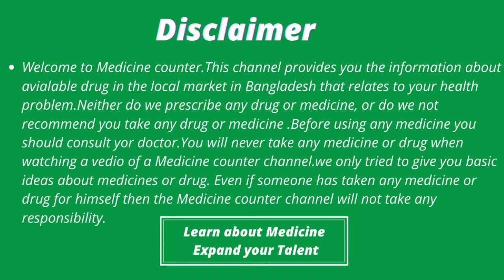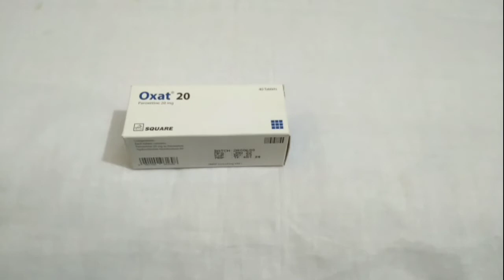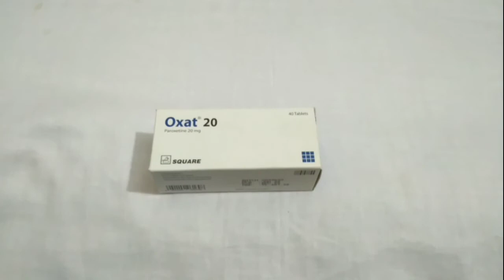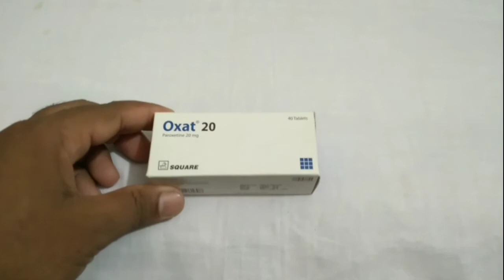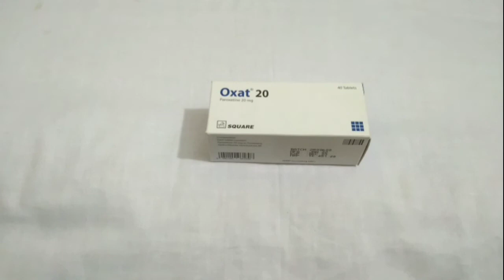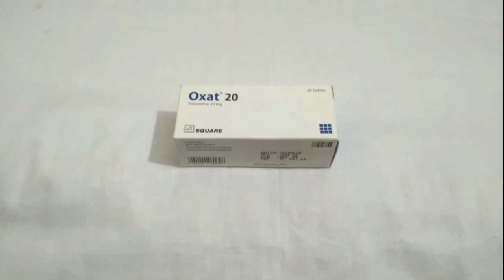দ্রুত বীর্যপাতের লক্ষণ কারণ ও চিকিৎসা । Premature Ejaculation Treatment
দ্রুত বীর্যপাতের লক্ষণ কারণ ও চিকিৎসা দ্রুত বীর্যপাত হয় এমন অনেক পুরুষের দ্রুত বীর্যপাতের একটি প্রধান কারণ দুশ্চিন্তা। সেটা যৌনকাজ ঠিকমতো সম্পন্ন করতে পারবেন কি না সে বিষয়ে হতে পারে। আবার অন্য কারণেও হতে পারে। দ্রুত বীর্যপাতের আরেকটি প্রধান কারণ হলো অতিরিক্ত উত্তেজনা।
দাম্পত্যজীবনে কলহ,হতাশা,অস্থিরতা,হতাশা,কিংবা   পারষ্পরিক সম্পর্কের টানাপোড়েন এর অনেক কারনের মধ্যে অন্যতম একটি হলো পুরুষের দ্রুত বীর্যপাত বা Premature Ejaculation.কিন্তু সামাজিক ব্যবস্থা ও লোক লজ্জার ভয়ে এই ব্যাপারগুলি কখনো সামনে আসে না।

দ্রুত বীর্যপাত বা Premature Ejaculation এর লক্ষণ সমুহঃ DMS-5 অনুসারে,একজন ব্যক্তি যদি নিম্নোক্ত সমস্যা সমূহ অনুভব করেন,তবে তার দ্রুত বীর্যপাতের সমস্যা রয়েছেঃ
 শারীরিক সম্পর্কের ১মিনিটের কম সময়ের মধ্যে বীর্যপাত।
 যদি এই সমস্যা ৬মাস বা তার অধিক সময় ধরে চলতে থাকে।
 ৭৫-১০০% ক্ষেত্রে যদি সময়ের আগেই বীর্যপাত হয়ে যায়।
 পার্টনারের মধ্য যৌন অসন্তোষ, হতাশা সৃষ্টি হওয়া।
 কোন মানসিক বা শারীরিক রোগের উপস্থিতি, যা থেকে এই সমস্যার সৃষ্টি হয়েছে।
 কোন মাদকদ্রব্য বা ওষুধ সেবন,যার কারণে দ্রুত বীর্যপাত হচ্ছে।
দ্রুত বীর্যপাতের কারণঃ
দ্রুত বীর্যপাতের কারণগুলোকে দুই ভাগে ভাগ করা যায়ঃ

১)জৈবিক কারন

২) মানসিক কারন

১) জৈবিক কারণ সমূহঃ
 ডায়াবেটিস।
 থাইরয়েড গ্রন্থির সমস্যা।
বিভিন্ন হরমোন জনিত সমস্যা।
হৃদরোগ।
 মূত্রনালির সংক্রমন ও প্রদাহ।
 বিভিন্ন রোগ, যেমনঃ সিফিলিস, গনোরিয়া ইত্যাদি।
 বিভিন্ন ওষুধ।
সার্জারি বা আঘাত জনিত কারণে স্নায়ুতন্ত্র ক্ষতিগ্রস্ত হলে।

২) মানসিক কারণঃ
দুঃশ্চিন্তা/মানসিক চাপ/ডিপ্রেশন।
শারীরিক দূর্বলতা।
সঠিক যৌন শিক্ষার অভাব।
 প্রি ম্যারাইটাল বা বিবাহ পূর্ব কাউন্সিলিং এর অভাব।
সেক্স সম্পর্কে ভুল ধারনা।
 কম বয়সে সহবাস।
 অতিরিক্ত প্রত্যাশা।
আগের ব্যর্থতা বার বার মনে করা।
সেক্সুয়াল এবিউজ।
সম্পর্ক অবনতি /দাম্পত্য কলোহ।
চাকরি -ব্যবসা জনিত কারণে দূরে থাকেন এবং অনেকদিন পরপর শারীরিক সম্পর্কের সুযোগ পান।
মাদকাসক্ত /নেশাগ্রস্ত।

সমাধান ও চিকিৎসাঃ

সঠিক রোগ নির্ণয় এবং সে অনুযায়ী চিকিৎসা ও কাউন্সেলিং গ্রহনের মাধ্যমে ৯০-৯৫% ক্ষেত্রে দ্রুত বীর্যপাত রোগে আক্রান্ত পুরুষ স্বাভাবিক জীবনে ফিরে যেতে পারেন।তাই ভয় বা লজ্জা পেয়ে রোগ না লুকিয়ে দ্রুত চিকিৎসকের পরামর্শ নিন,সুস্থ থাকুন।